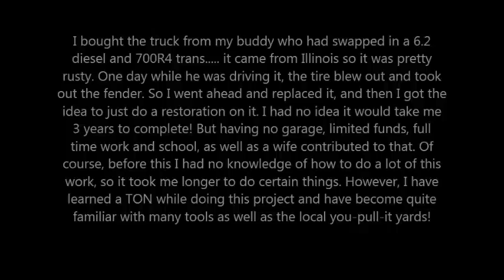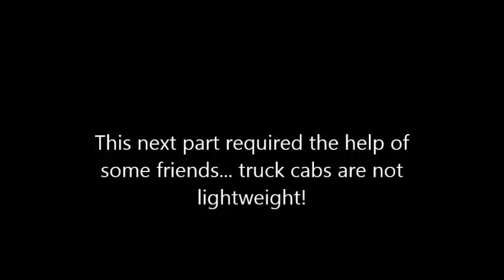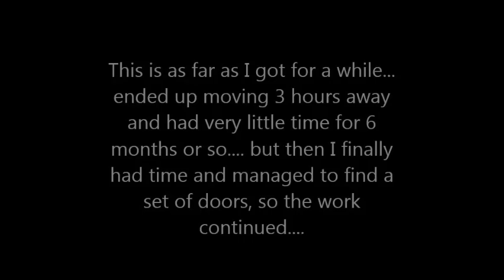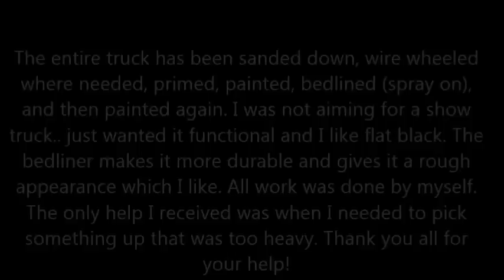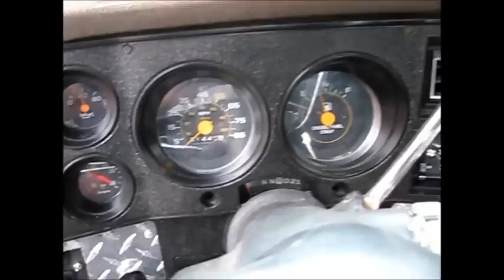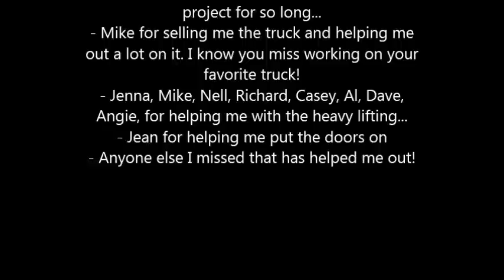1986 Chevy K10 Restoration & Straight Pipes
Just a little documentary of my project I've been working on since late 2009.

Also. the song is "Bad Company" by Five Finger Death Punch... all credit for the song goes to them.